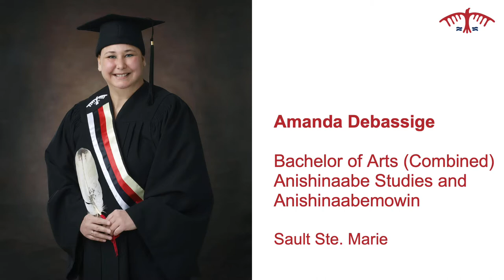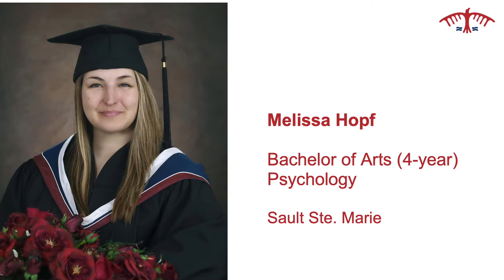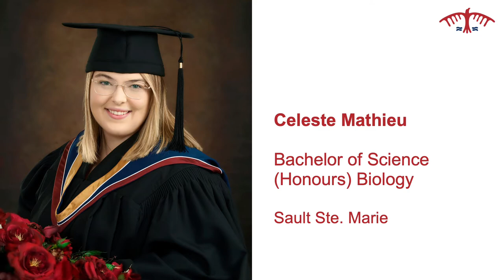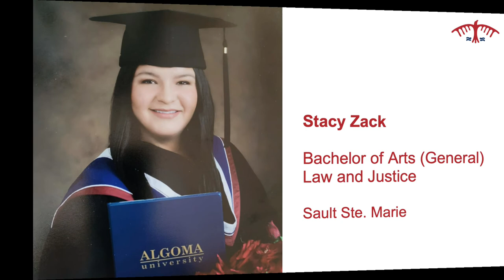2021 Virtual Anishinaabe Grad Celebration: Highlight Reel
Thank you to everyone who joined us on Saturday, June 5, 2021, for our Anishinaabe Grad Celebration! Here is a highlight reel of our grads! Congratulations!